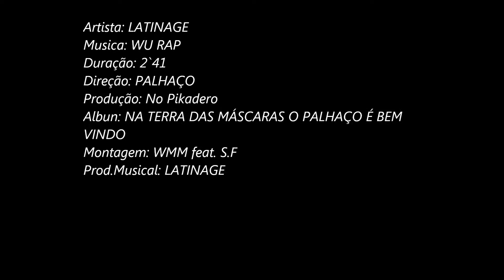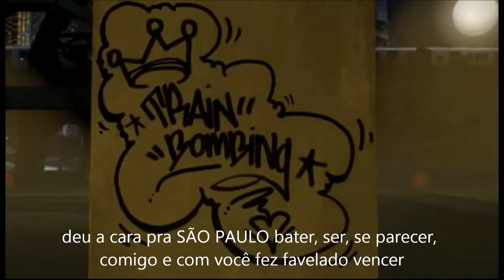LATINAGE- WuRap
Prod:. Lindomar Santana / Latinage